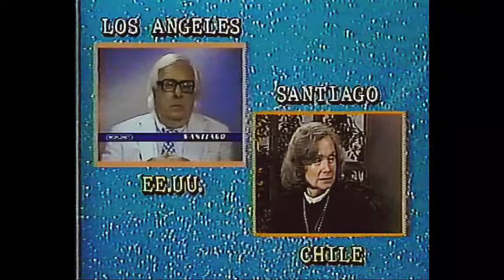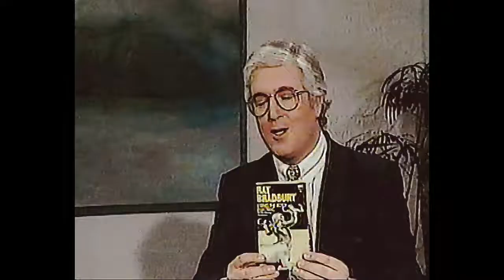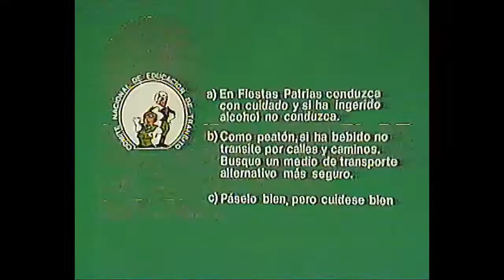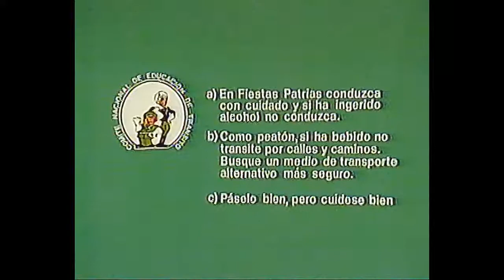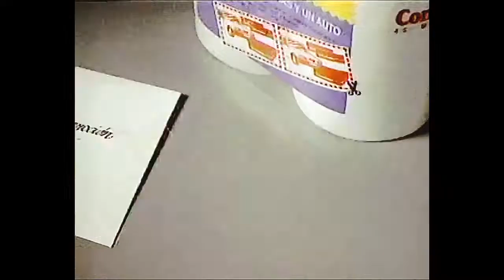Almorzando en el 13 con Ray Bradbury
Almorzando en el 13, inagura Señal Internacional. En directo, conversamos con Ray Bradbury , ( Los Angeles, California). Nos acompañan : Elena Aldunate, Igor Saavedra y Hugo Correa

---Ray Bradbury (Waukegan, 22 de agosto de 1920-Los Ángeles, 5 de junio de 2012)1​2​ fue un escritor estadounidense de misterio del género fantástico, terror y ciencia ficción. Principalmente conocido por su obra Crónicas marcianas (1950)3​ y la novela distópica Fahrenheit 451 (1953).

     ---Escribió cuentos y novelas de diversos géneros, desde el policial hasta el realista y costumbrista, pero se le conoce como un escritor clásico de la ciencia ficción por Crónicas marcianas (1950) que cuenta sobre los seis primeros viajes hacia Marte y su posterior colonización.​ También trabajó como argumentista y guionista en numerosas películas y series de televisión, entre las que cabe destacar su colaboración con John Huston en la adaptación de Moby Dick para la película homónima que este dirigió en 1956. Además escribió poemas y ensayos.

Existe un asteroide llamado (9766) Bradbury en su honor.

En 1947, se casó con Marguerite McClure (1922–2003), con quien tuvo cuatro hijas, Bettina, Alexandra, Susan y Ramona. Murió el 5 de junio de 2012 a la edad de 91 años en Los Ángeles, California. A petición suya, su lápida funeraria, en el Cementerio Westwood Village Memorial Park, lleva el epitafio: «Autor de Fahrenheit 451». Ray Douglas Bradbury ( August 22, 1920 – June 5, 2012) was an American author and screenwriter. He worked in a variety of genres, including fantasy, science fiction, horror, and mystery fiction.

Predominantly known for writing the iconic dystopian novel Fahrenheit 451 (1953), and his science-fiction and horror-story collections, The Martian Chronicles (1950), The Illustrated Man (1951), and I Sing the Body Electric (1969), Bradbury was one of the most celebrated 20th- and 21st-century American writers.[2] While most of his best known work is in fantasy fiction, he also wrote in other genres, such as the coming-of-age novel Dandelion Wine (1957) and the fictionalized memoir Green Shadows, White Whale (1992).

Recipient of numerous awards, including a 2007 Pulitzer Citation, Bradbury also wrote and consulted on screenplays and television scripts, including Moby Dick and It Came from Outer Space. Many of his works were adapted to comic book, television, and film formats.

Upon his death in 2012, The New York Times called Bradbury "the writer most responsible for bringing modern science fiction into the literary